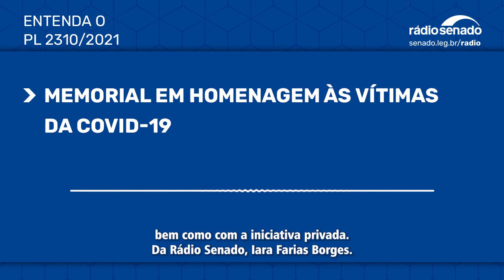Projeto cria o Memorial em Homenagem às Vítimas Brasileiras da Covid-19 - PL2310/2021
Proposta cria o Memorial em Homenagem às Vítimas Brasileiras da Covid-19. O projeto de Lei (PL 2.310/2021), apresentado pelos senadores do PT Humberto Costa (PE), Paulo Paim (RS) e Rogério Carvalho (SE), visa preservar a memória dos brasileiros que perderam a vida por causa da pandemia causada pelo novo coronavírus. A intenção é registrar historicamente as mortes, incluindo as de profissionais de saúde, e oferecer um local de luto e de homenagem. O memorial será construído em Brasília.